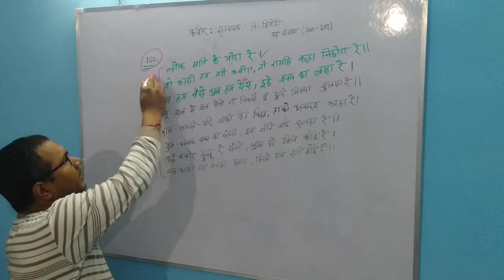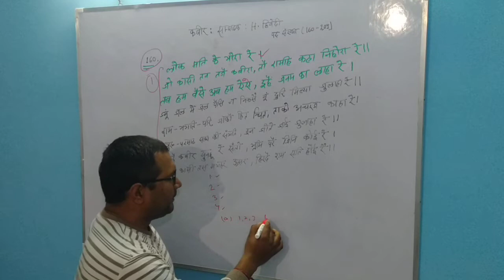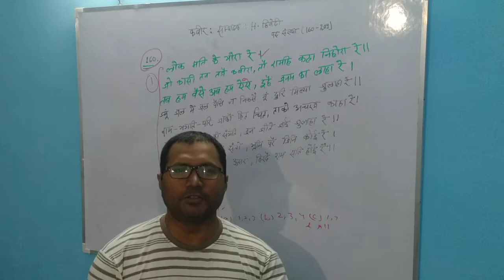कबीर की साखी- पद संख्या 160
इस वीडियो में कबीर के साखी के पद संख्या 160 को आसान भाषा में समझाया गया है जो यूजीसी नेट के लिए महत्वपूर्ण है किसी भी प्रकार की समस्या होने पर या त्रुटि दिखने पर आप मुझसे संपर्क कर सकते हैं धन्यवाद